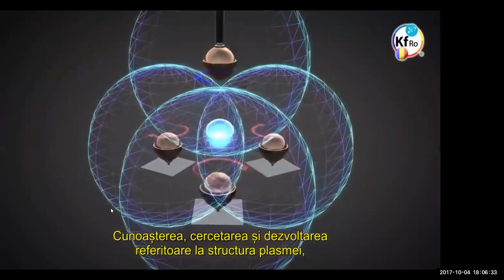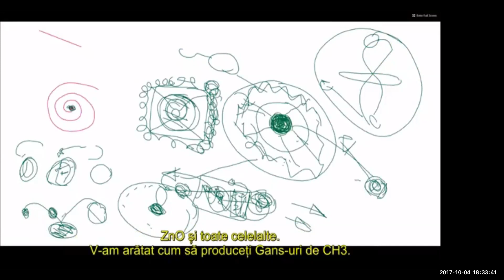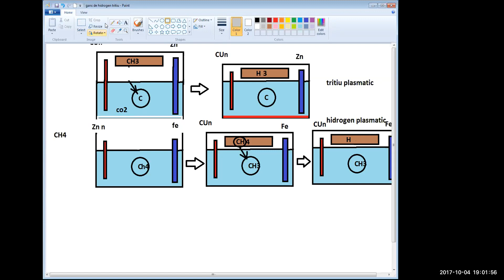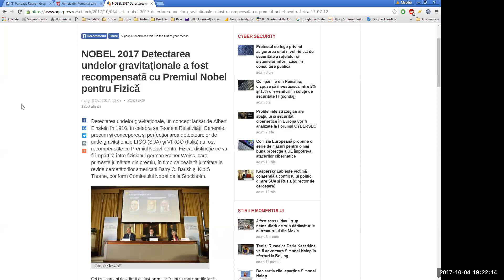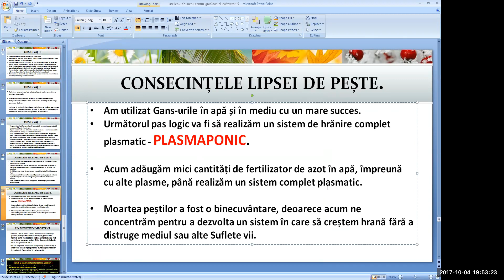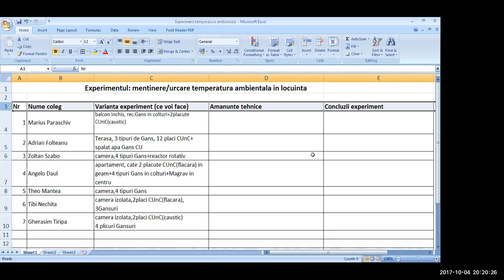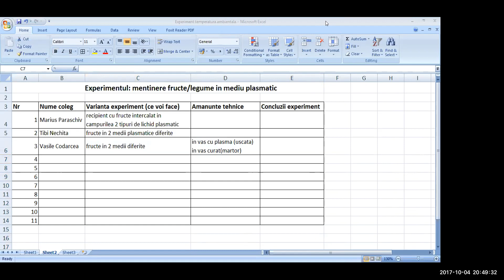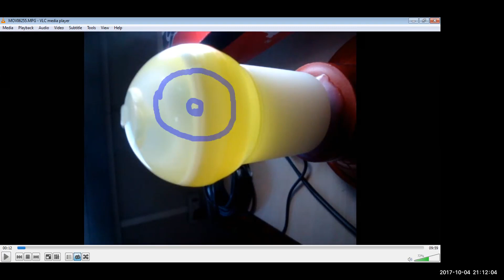2017 10 04 PM Public Teaching in Romanian - Cursuri publice în română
KF SSI Education: Public Teachings in Romanian - Cursuri publice în română

Student Application Form in Romanian (available soon)